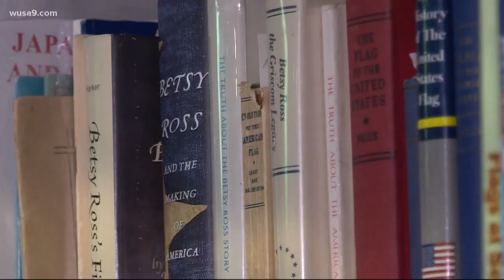The history behind the Betsy Ross flag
Critics say the flag featuring the 13 colonies is offensive because the it's tied to the slavery era.